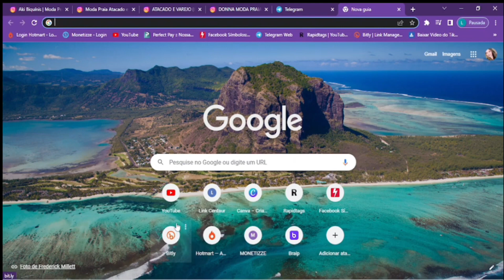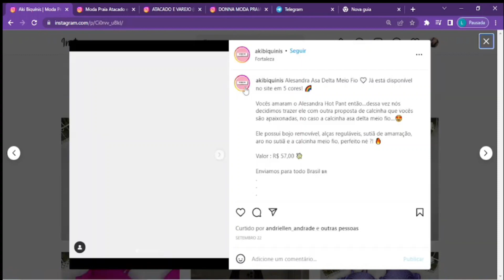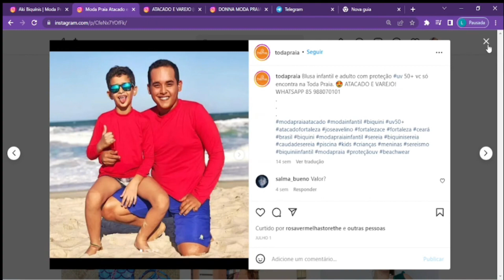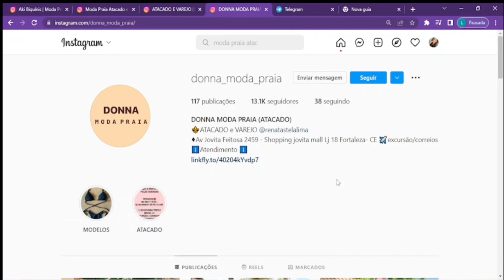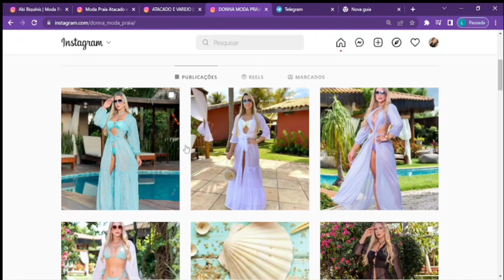4 FORNECEDORES Para Comprar MODA PRAIA No Atacado Para Revender MUITO MAIS BARATO!!!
4 FORNECEDORES Para Comprar MODA PRAIA No Atacado Para Revender MUITO MAIS BARATO!!!

4 FORNECEDORES Para Comprar MODA PRAIA No Atacado Para Revender MUITO MAIS BARATO!!!

4 FORNECEDORES Para Comprar MODA PRAIA No Atacado Para Revender MUITO MAIS BARATO!!!

4 FORNECEDORES Para Comprar MODA PRAIA No Atacado Para Revender MUITO MAIS BARATO!!!